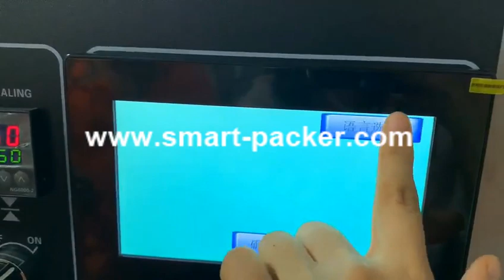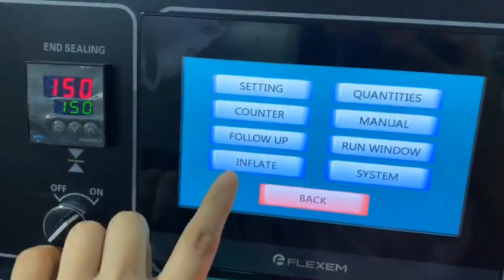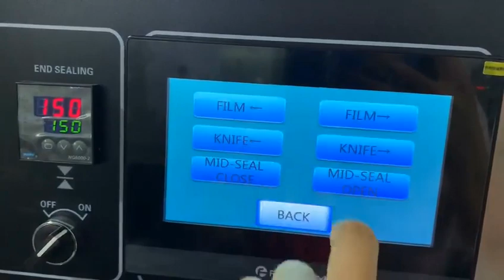Multi language opération écran tactile entièrement automatique petit sac sac flux oreiller sac Fil